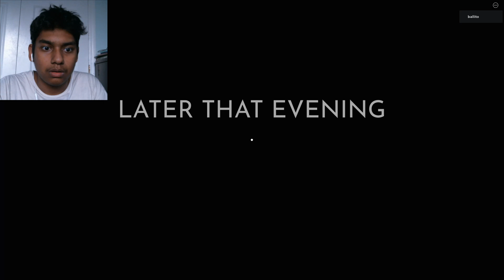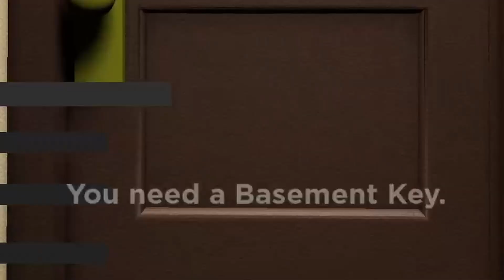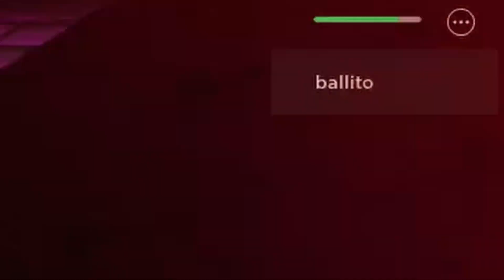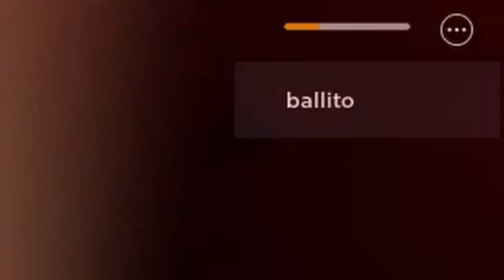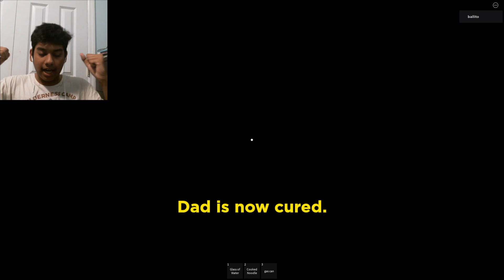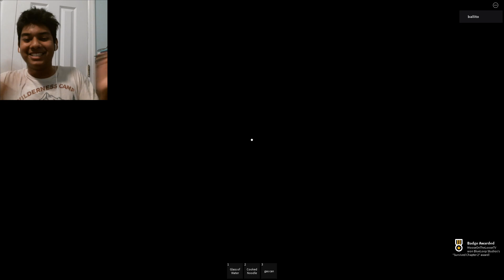DAD IS BACK AND HE'S ANGRIER THAN BEFORE... plz help (Weird Strict Dad Chapter 2)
yum yum sperm potion